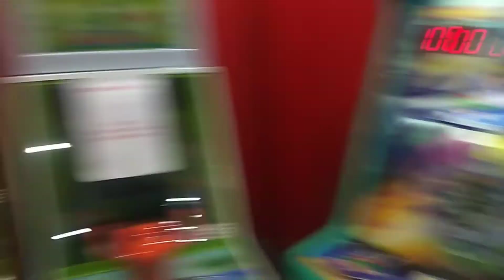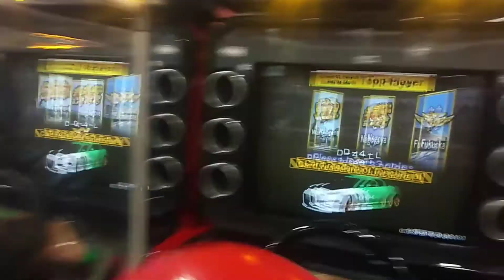Galih main zombie dan robot dinosaurus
Kali ini galih mau ajak kalian
main di time zone botani Square Bogor

main permainan zombie
dan robot dinosaurus
seru teman2 hayo ikutin galih maen yah
terima kasih